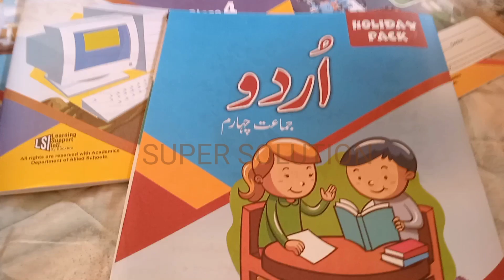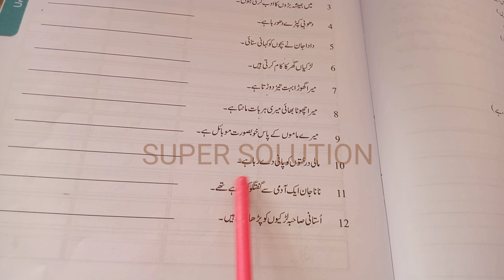ALLIED SCHOOL solve summer pack class 4 Urdu 2023#SUPER SOLUTION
Allied School Holiday pack solve summer pack class 4 Urdu